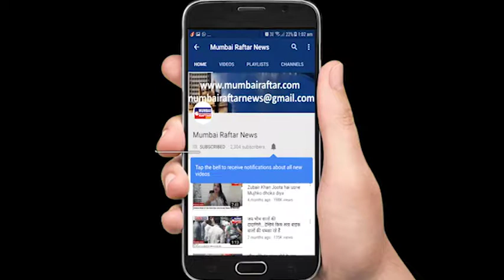AFTER “PUNJABI GIRL” WITH RAFTAAR, ANGELA KRISLINZKI IS ALL SET TO FEATURE IN A SONG WITH SINGER ANK